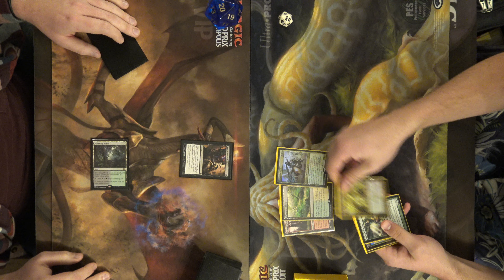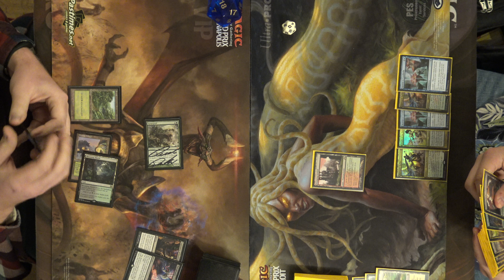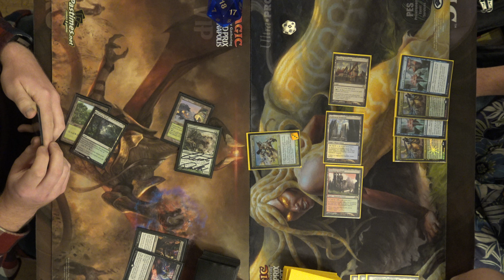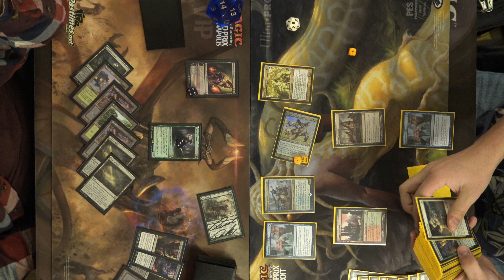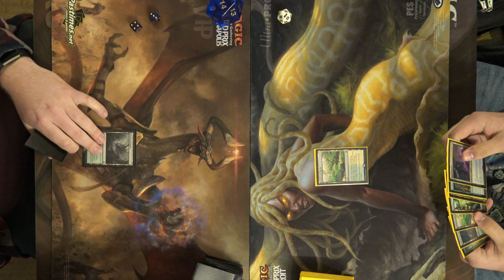B/G Rock VS Knightfall - Gauntlet FNM Modern 12-7-18 Round 1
The 1st feature match from our local tournament on 12/7/18. Hope you enjoy!